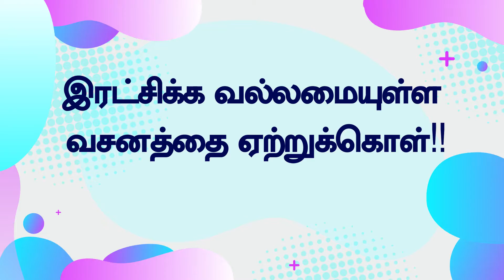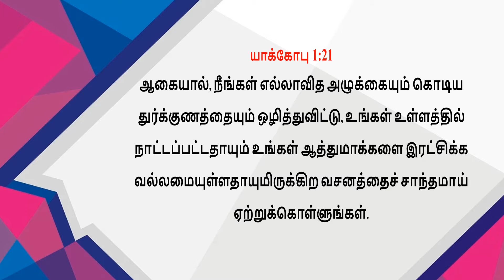19 ¦ யாக்கோபு ¦ இரட்சிக்க வல்லமையுள்ள வசனத்தை ஏற்றுக்கொள்! ¦ சர்வவல்லவரின் நிழல்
யாக்கோபு 1:21. ஆகையால், நீங்கள் எல்லாவித அழுக்கையும் கொடிய துர்க்குணத்தையும் ஒழித்துவிட்டு, உங்கள் உள்ளத்தில் நாட்டப்பட்டதாயும் உங்கள் ஆத்துமாக்களை இரட்சிக்க வல்லமையுள்ளதாயுமிருக்கிற வசனத்தைச் சாந்தமாய் ஏற்றுக்கொள்ளுங்கள்.

2/1 Main Road, North Street

Join Us Every Sunday Live At 11 AM